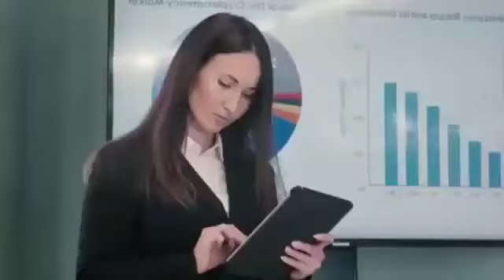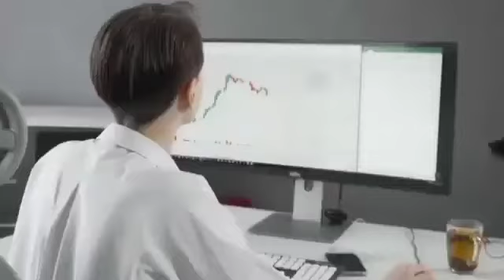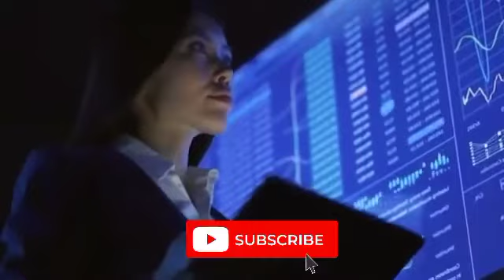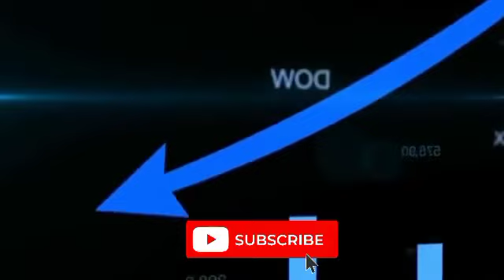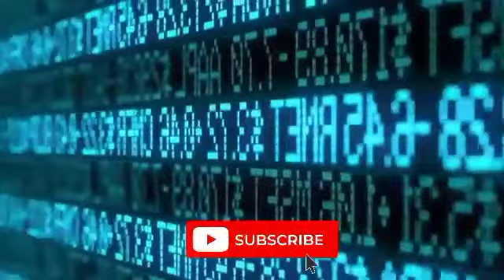Big eyes coin become top trending again after tamadoge, Litecoin and cardano expensive pull blacks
The Big Eyes (BIG) meme coin is poised to

Big Eyes knows that community tokens are essential wealth generators for any community or ecosystem and capitalizes on them CTBig Eyes knows that community tokens are essential wealth generators for any community or ecosystem and capitalizes on them.
Big Eyes knows that community tokens are essential wealth generators for any community or ecosystem and capitalizes on them.
Big Eyes Coin (BIG) is to be the next Bitcoin (BTC), and it's no cost in transactions and NFT incorporation make it stand out over various tokens, with Ethereum (ETH) and ApeCoin (APE) being no exception

The crypto world has proven very profitable, with Bitcoin (BTC) leading the way. With more coins being introduced to the community, many crypto users and enthusiasts wonder if the monotony of these coins will continue. Big Eyes Coin (BIG) is different with its rising Non-fungible token (NFT) features and its need to help the community.

These features have been seen to be lacking with most of the numerous cryptocurrencies, and tokens like Ethereum (ETH) and ApeCoin (APE) still come at a very high cost. Big Eyes Coin (BIG) is to be the next Bitcoin (BTC), and it's no cost in transactions and NFT incorporation make it stand out over various tokens, with Ethereum (ETH) and ApeCoin (APE) being no exception.

Big Eyes Coin (BIG) Puts the Community's Interests First
Big Eyes Coin (BIG) is a full-fledged community token designed to move capital into the Decentralized Finance (DeFi) ecosystem and safeguard a vital aspect of the global ecology. Big Eyes knows that c